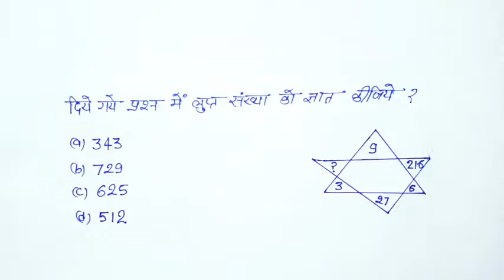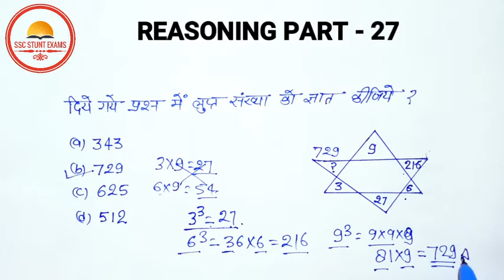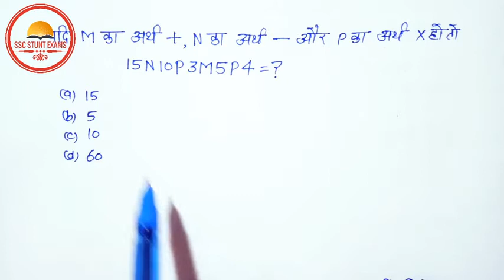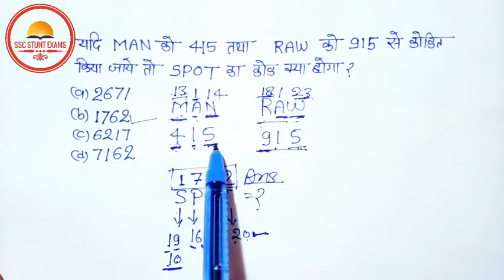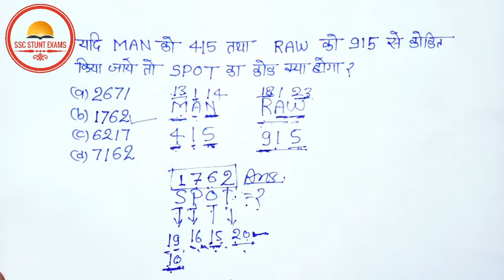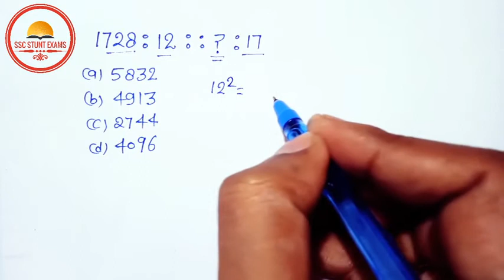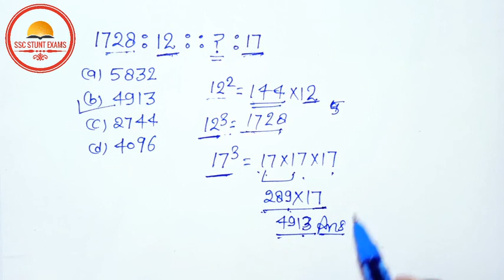REASONING - रीजनिंग PART - 27 || BEST TRICK || FOR SSC CGL, CHSL, MTS, RAILWAY NTPC, GROUPD